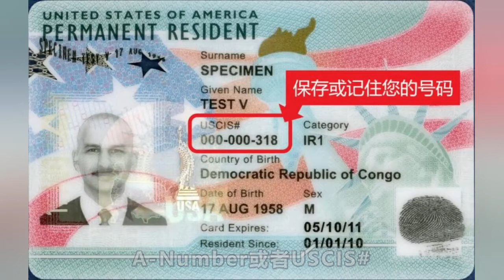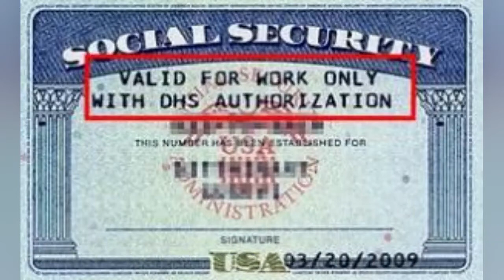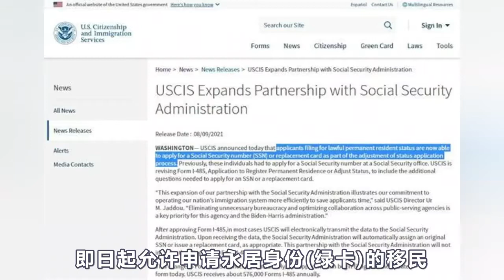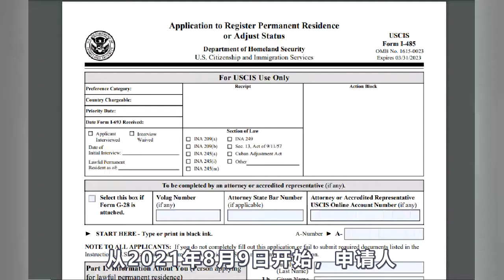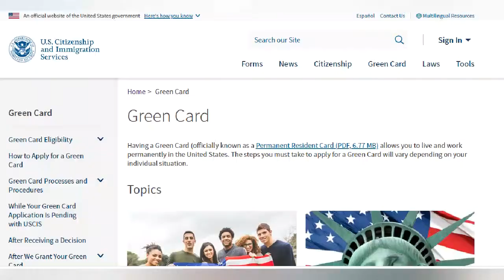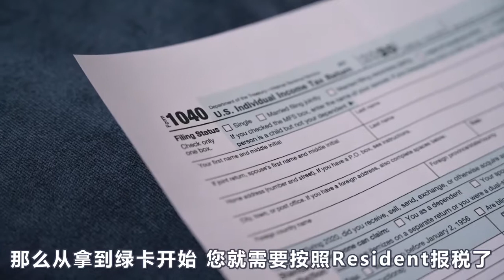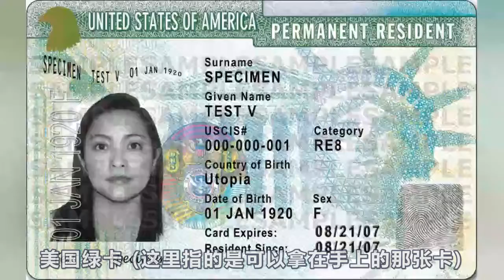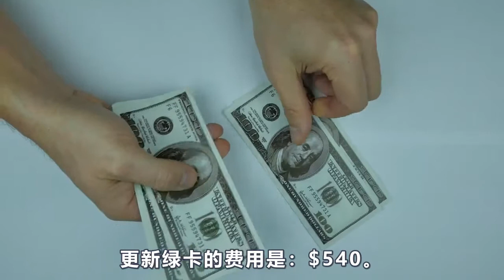绿卡到手还不算完 ! 收到绿卡后需要做什么 ? 忘记这事会有重罪 ! 新移民注意 !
绿卡到手还不算完 !
收到绿卡后需要做什么 ?
 忘记这事会有重罪 !
新移民注意 !